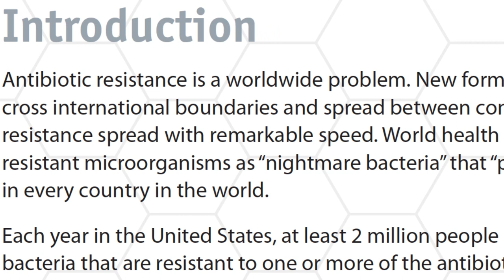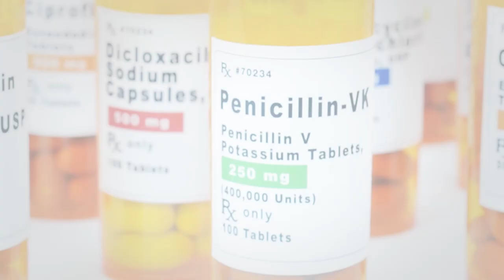Nightmare Bacteria: The Threat of Antibiotic Resistance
Antibiotic resistance is one of the most serious health threats today. A 2013 CDC report estimated that two million Americans get infections resistant to antibiotics — the treatment of choice for more than 80 years — and 23,000 of them die annually. A better understanding of this threat can help slow the spread of resistant microorganisms. Learn more about the threat of antibiotic resistance, and how public health experts are taking steps to stop it, at evms.edu/nightmarebacteria.